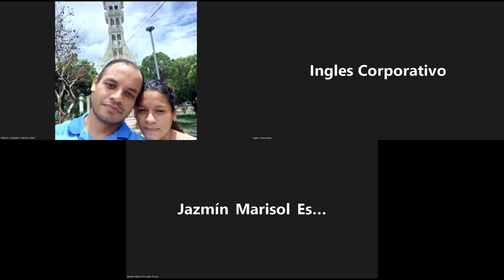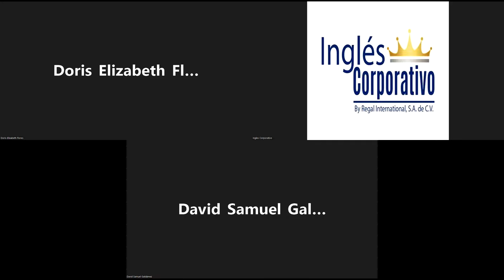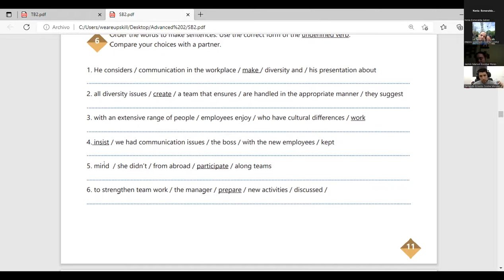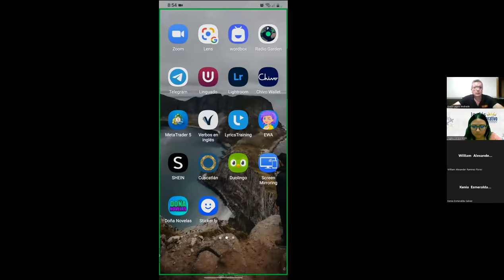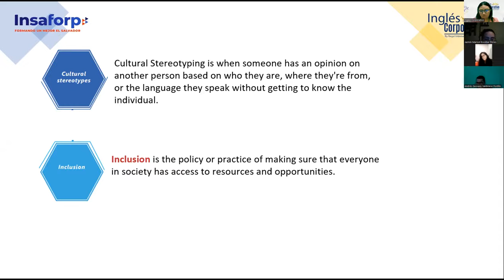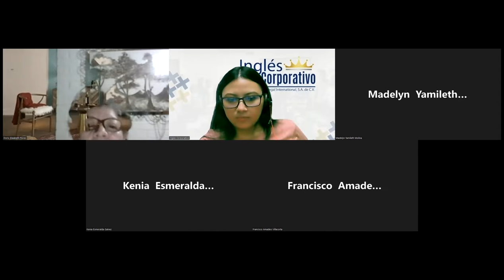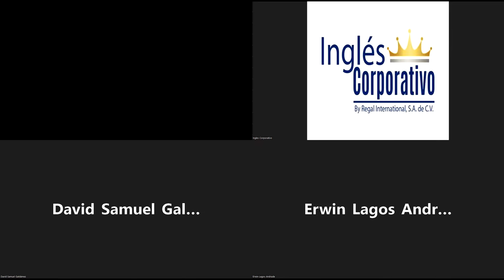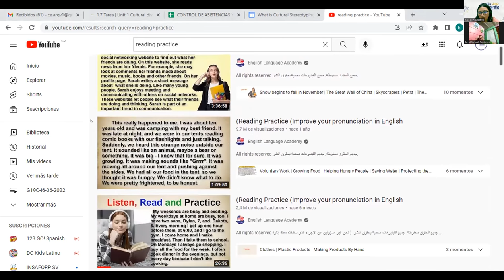Ingles Corporativo-6-7-2022- Videoconferencia #2 The benefits cultural diversity.